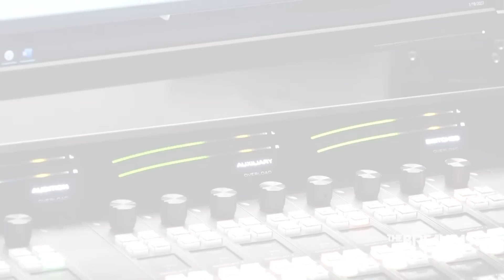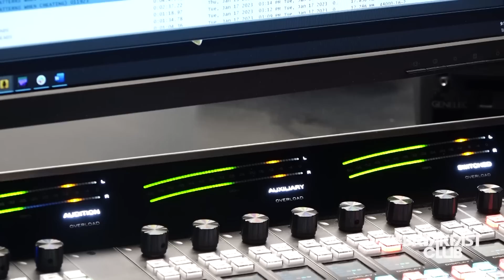How Often Do You Change Or Wash Your Towels?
Executive Producer: Eddie F.
Producer: Taylor Hayes
Video Director: Nick Ciofalo
Video Editor: Elijah Lugo
Social Manager: Sydney Brown